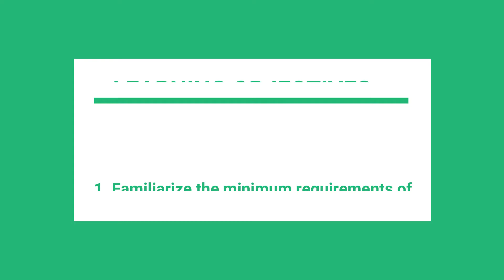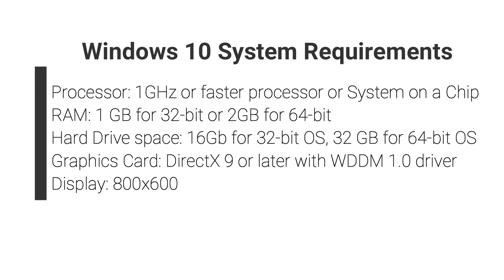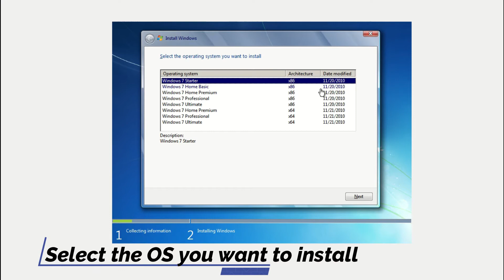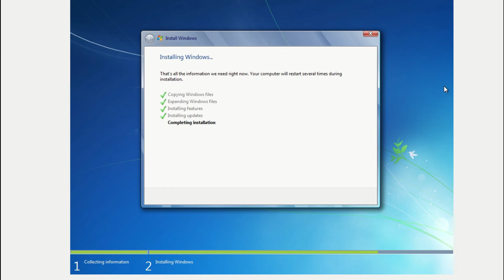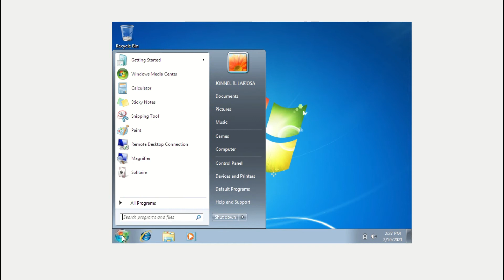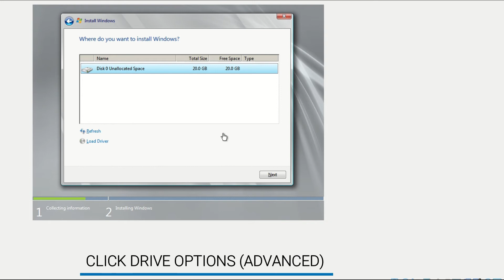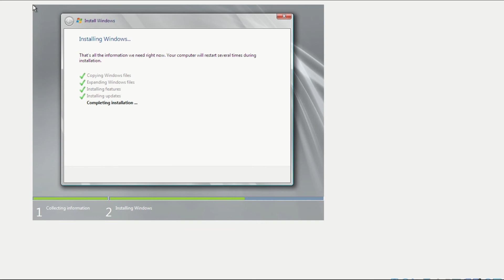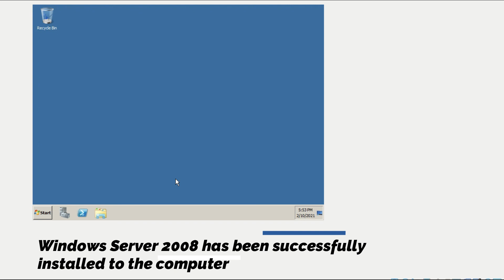Operating System Installation (Windows 7 & Windows Server 2008)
This lesson captures the most essential contents in Operating System Installation like Windows 7 & Windows Server 2008.
Happy Learning!